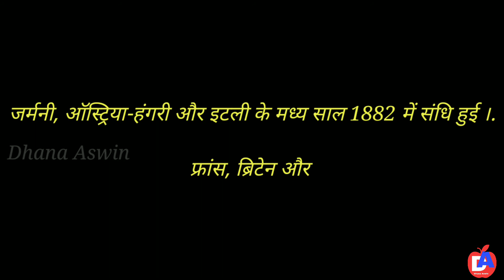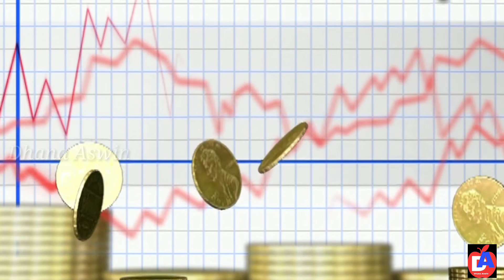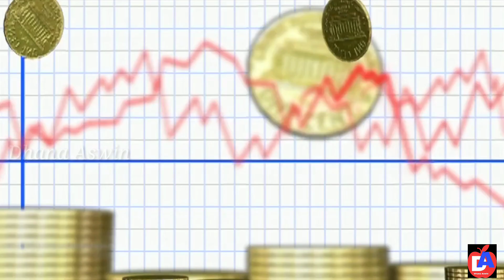First World War in Hindi | First World War History in Hindi | 2022 | Dhana Aswin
In this video, I have explained to you all the reasons why World War I took place, which countries were fought and its main reasons, results and important facts related to it. If you like the video then like it.